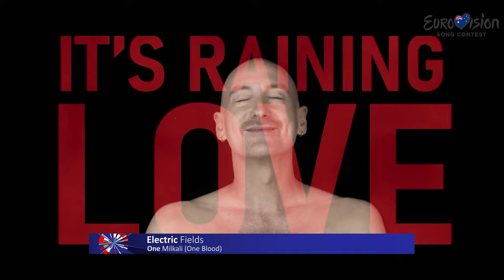Eurovision 2024 All Songs (Snippets)